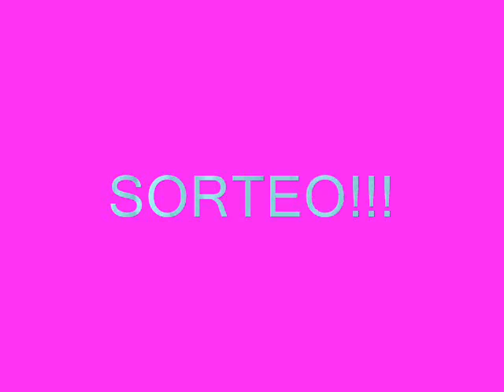SORTEO!!! (cerrado)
Hola a todos! Os traigo un sorteito! Espero que os guste.
Bases :
-Internacional
-Mayor de edad o si no consentimiento de los padres

Cómo apuntarse :
-Dejar aquí un comentario con vuestro nombre,edad,nombre en facebook .Lo que os gusta del canal y alguna petición

Si hacéis una vídeo respuesta tendréis 2 participaciones!

Duración sorteo : desde el 4 de Mayo al 4 de Junio

Espero que os guste y disfrutéis :)